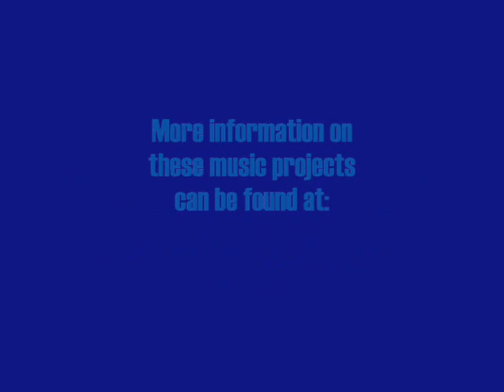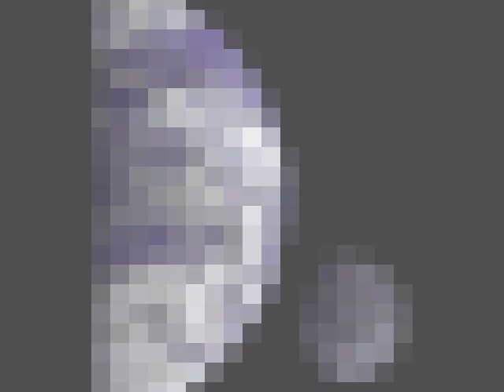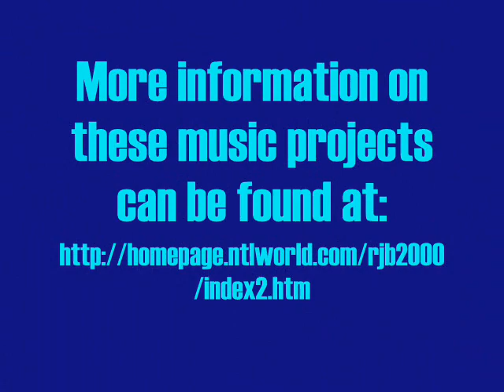Network Sequence 2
Performed by R.J.B 2000 Ambient Electronica.

This is a sample from one of my early albums from around 7 years ago, featuring some vintage digital synths.  fans of 70's Tangerine Dream will notice the style of music which is being created.